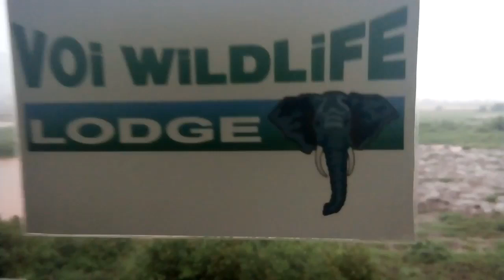The Rains ruined our safari. had to stay indoors